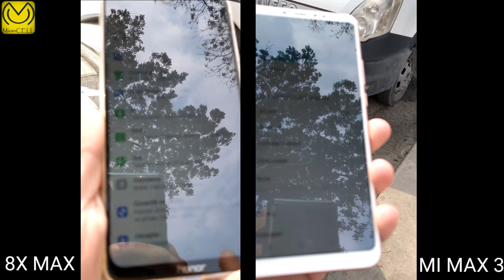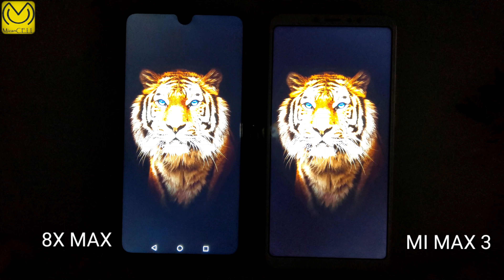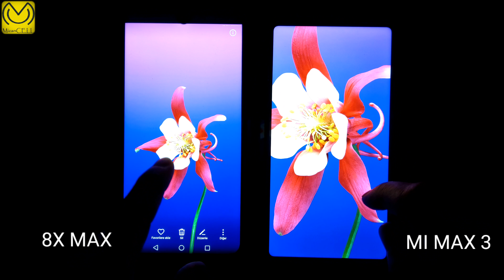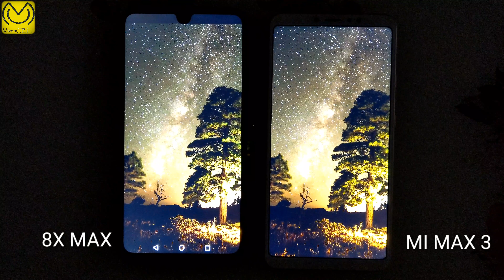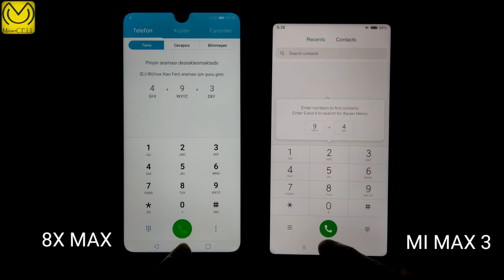HONOR 8X MAX ve XIAOMI MI MAX 3 EKRAN KARŞILAŞTIRMASI - DISPLAY COMPARISON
SAMSUNG HUAWEI LG HTC ONEPLUS XIAOMI OPPO VIVO ZTE NUBIA SONY ASUS UMI ELEPHONE ULEFONE ALCATEL APPLE BLACKBERRY  BLUBOO DOOGEE GENERAL MOBILE  OUKITEL SHARP LEAGOO LEECO LETV LENOVO MEIZU MOTOROLA NOKIA

KARSILASTIRMA TEST INCELEME KAMERA EKRAN FOTOGRAF VIDEO PIL SES DIZAYN YORUM HAKKINDA  COMPARE DISPLAY COMPARISON CAMERA PHOTO SOUND DESIGN REVIEW BATTERY  INFORMATION